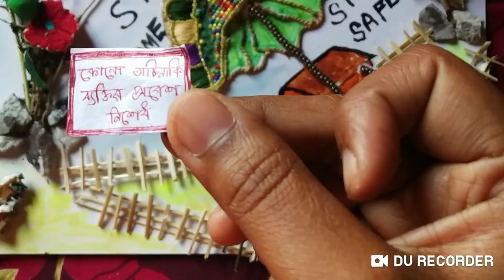Lockdown/Stay Home/Stay Safe /Coronavirus prevention awareness Drawing//